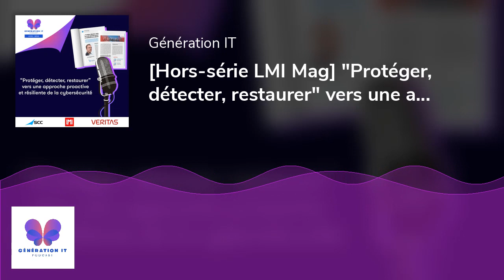[Hors-série LMI Mag] "Protéger, détecter, restaurer" vers une approche proactive et résilience de...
En augmentation de 45% depuis novembre 2020, les cyberattaques visant les établissements
de santé ou encore les administrations de l’Etat contraignent ces organisations à redoubler
d’efforts pour atteindre des RTO et RPO de plus en plus élevés. Daniel de Prezzo,
Directeur des Technologies Europe du Sud chez Veritas, nous livre son expertise concernant
la protection critique des données sensibles et environnements IT du secteur public.